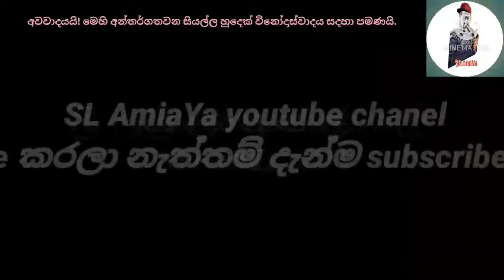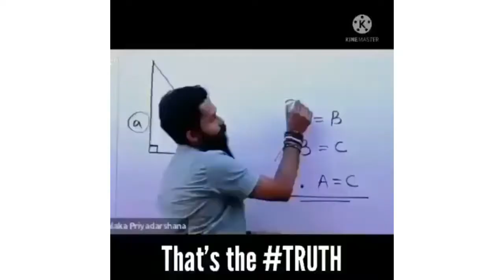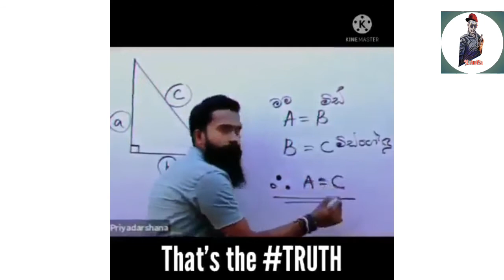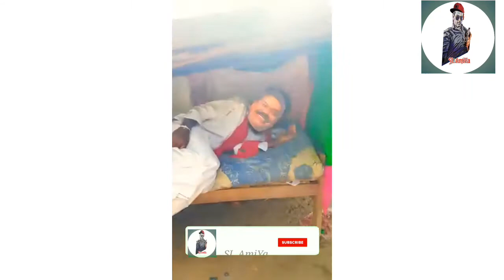meme athal sinhala | funny memes | tiktok video | meme review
Hello Friends, This Video is meme athal sinhala | funny memes | tiktok video | meme review | sinhala

Coment
Shere My Chanel